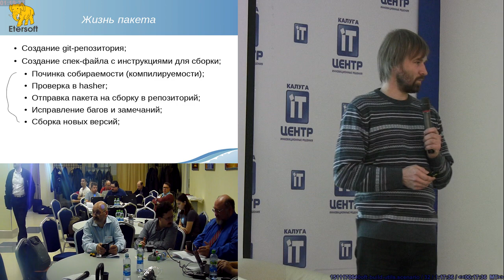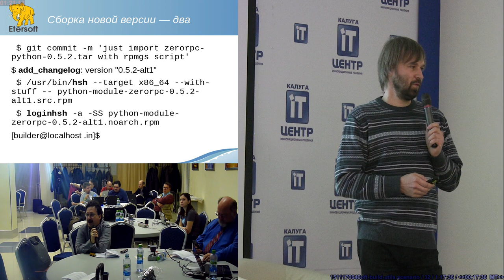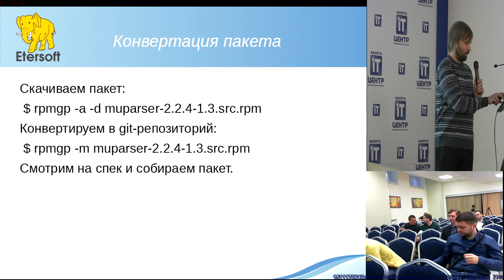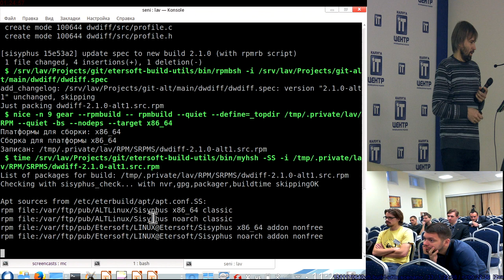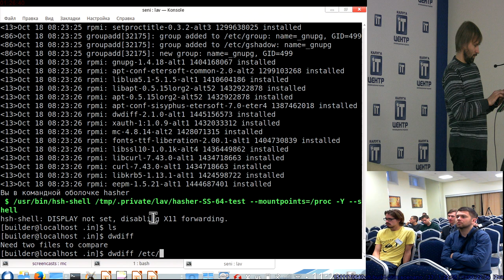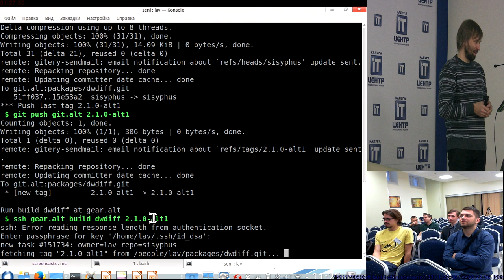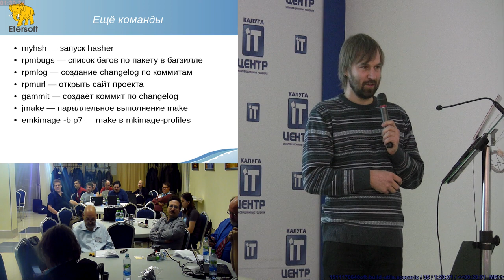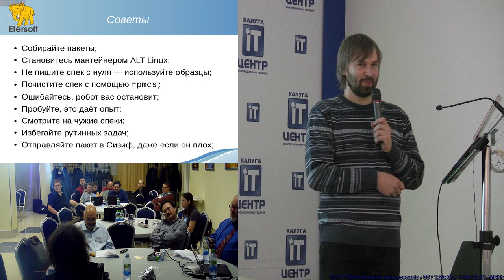Как упрощается сборка пакетов в ALT Linux с помощью etersoft-build-utils (Виталий Липатов, OSSDEVCO…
Как упрощается сборка пакетов в ALT Linux с помощью etersoft-build-utils (Виталий Липатов, OSSDEVCONF-2015)
* Виталий Липатов

Чтобы прийти к качественной сборке пакетов за минимальное время, требуется пройти длительный путь, при этом
учитывая происходящие изменения в процедуре сборки.

Набор команд из etersoft-build-utils и предлагаемые типовые
практики помогают сократить порог вхождения и облегчить затраты на первичную и последующую сборку пакетов.